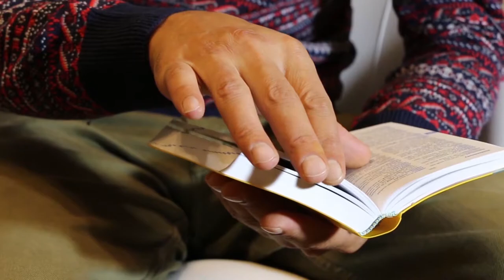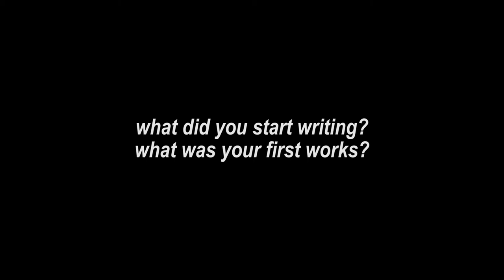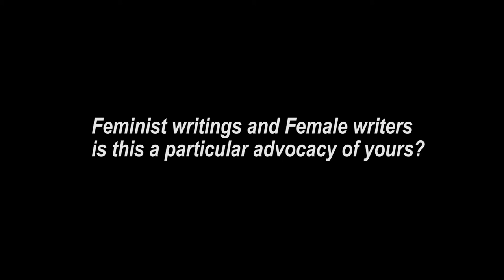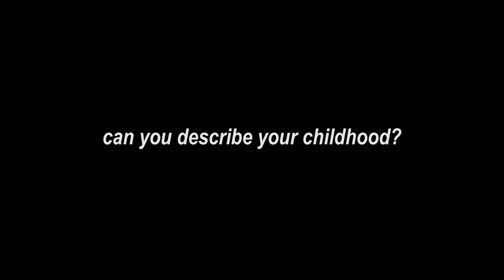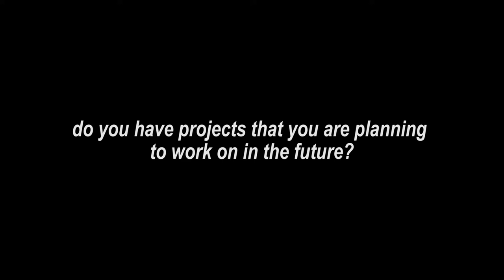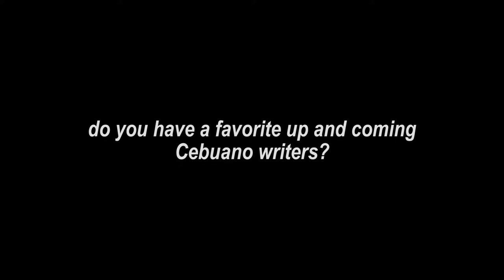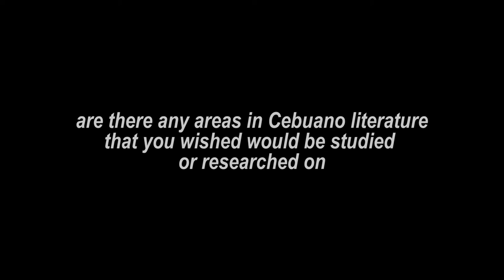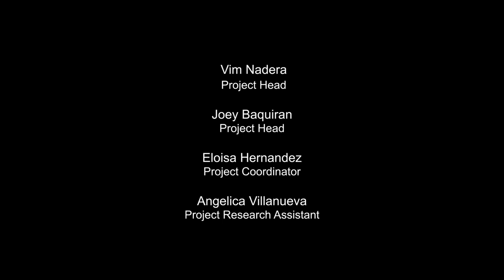AKDANG BUHAY - ERLINDA ALBURO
Akdang Buhay 2019 | Erlinda Alburo | Interviewer: Charles Dominic P. Sanchez and Bea Yap Martinez

Ma’am Linda started writing early in life. This is thanks, in part, to her Papa Viling who valued education, sending her to the city to ensure that she got one. First in Cebu Normal School during her elementary years (and away from her beloved sea!) before she returned back to Argao to finish her basic
education. Then again to a girls’ high school in the city and finally, although her studies by no means ended here, to UP Diliman for her college education. Her first foray into the world of writing was mostly journalistic. She was the editor of the high school Carolinian and an editor of two campus papers during her college years at UP Diliman. It was really only in 1991 that she started seriously writing her more creative works. She relates this story in an interview:

In 1991, a group of women writers approached me and asked me to act as some kind of adviser to a writer’s group that they were going to form which is now WILA. I said I didn’t want to be an adviser, I wanted to be a member. They said, “you have to publish first, you have to write poetry
or fiction.” That’s when I started, 1991. (Cabigas 7)

Interested in her works of fiction, particularly poetry, I asked her how that worked for her, considering that she started writing poetry only in her 40’s. She waved the question away and told me that one must
write for an audience. In her case, she writes when the need arises. It could be as simple as having to read a new poem for a WILA poetry night; or an expression of grief over a shared calamity; or a response to
the violence against women and sexual discrimination. For Ma’am Linda, there is no secret recipe or magic routine in writing. She writes when she has to, but always with the Cebuano audience in mind. It is for this
reason that her poems are full of humor.